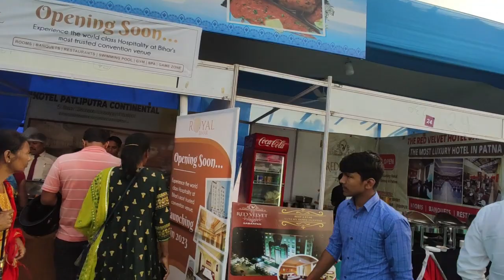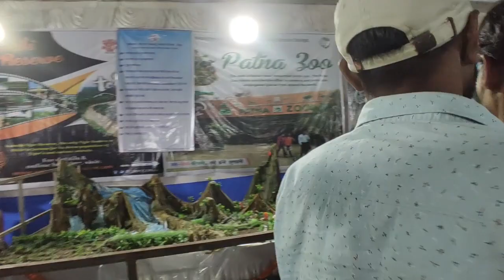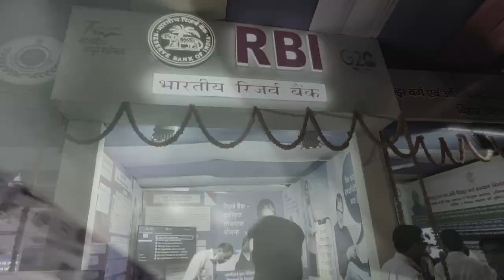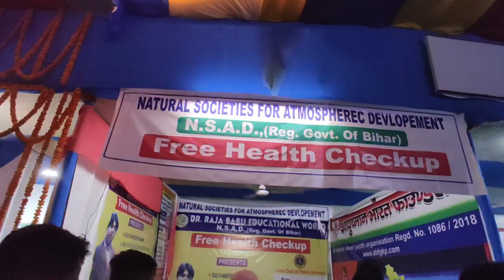बिहार दिवस 2023 Patna | Full tour video | Patna Gandhi Maidan laga बिहार दिवस 111th मेला | vj vlog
Bihar Diwas 2023 Live बिहार राज्य का गठन आज ही के दिन हुआ था. इसीलिए प्रतिवर्ष 22 मार्च को बिहार दिवस मनाया जाता है. इस प्रकार आज बिहार 111 वर्ष का हो गया. 1912 में अंग्रेजों ने बंगाल से बिहार को अलग कर इसे एक स्वतंत्र राज्य का दर्जा दिलाया था. सीएम नीतीश कुमार की पहल पर बिहार दिवस मनाने की परंपरा शुरू हुई. उन्होंने 2010 इसकी शुरुआत की और तब से यह मनाया जाता है. बिहार दिवस समारोह इस वर्ष राजधानी पटना समेत प्रदेश के सभी जिलों मनाया जा रहा है. बिहार दिवस के अवसर पर सरकारी और प्राइवेट स्कूलों में प्रभात फेरी निकाली गई. मशहूर सिंगर जावेद अली और मैथिली ठाकुर अपना सुरों का जलवा बिखेरेंगे.